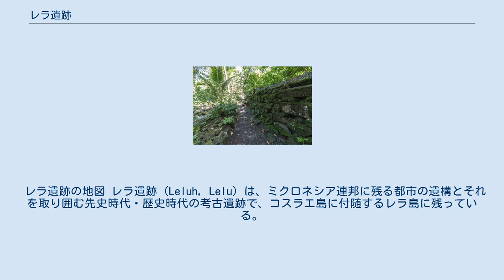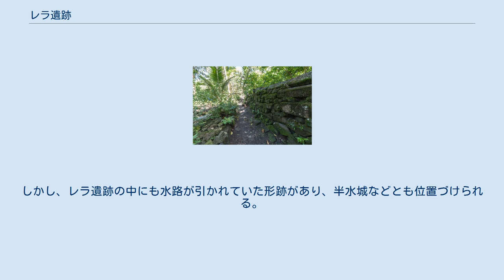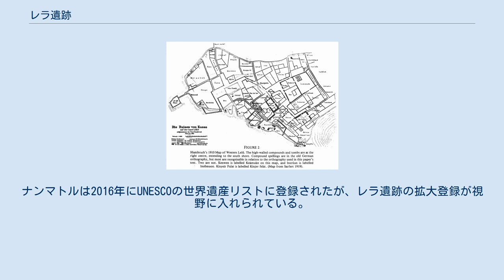レラ遺跡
レラ島の地図。
東半分が低地であることがわかる。
 レラ遺跡の地図 レラ遺跡 (Leluh, Lelu) は、ミクロネシア連邦に残る都市の遺構とそれを取り囲む先史時代・歴史時代の考古遺跡で、コスラエ島に付随するレラ島に残っている。
柱状の玄武岩を組み上げた建造物群が残り、同様の構造物を多く含むナンマトル（ナン・マドール）とともに、ミクロネシア連邦を代表する巨石記念物である。
残っているのは、14、15世紀頃に最盛期を迎えた文明のもので、19世紀初頭にヨーロッパ人たちが接触したときにまだ顕著であった要素を含んでいる。
 日本語ではレラのほか、レル、レレ、レロ、ロロ、ルルなど、様々な表記揺れがある。
 レラ島は東部の平地と西部の山地に二分でき、レラ遺跡は前者の平地のほとんどを占める。
遺跡の面積は27ヘクタールである。
 レラの支配者たちはコスラエ島を段階的に征服し、ついには島を統一した。
レラの首都から支配者たちは島を統治したが、その政体について、考古学者たちからはトンガ大首長国やハワイ王国の政体に似たものであったと見なされている。
レラ王朝による建設の開始は1250年ごろで、最盛期は1400年とも、1500年から1700年ごろとも言われている。
建設に携わった王朝の末裔と思われる首長は、19世紀までレラ遺跡に住んでいたらしい。
 都市自体はサンゴと玄武岩のブロックで築かれており、住居、王墓、宗教施設などを含んでいる。
柱状の玄武岩は、ナンマトルと同じように柱状節理を利用しており、コスラエ島から切り出したと考えられている。
住居は王とその一族、高級・下級貴族、庶民に分類される。
その住居の建材は、広さで示される社会的身分によって異なった。
すなわち、中心部には、王と高級貴族の住居が（ナンマトルの石壁に類似した）玄武岩の高い壁に隠れており、西側には下級貴族の控えめなサンゴの住居が、残りの場所には庶民の簡素な小屋がある。
 墓にはザルーと呼ばれる偽の墓もある。
これは、レラの人々が、王の遺体を食おうとする悪霊の存在を信じていたことによるらしい。
すなわち、本物の遺体がどこに埋葬されているのか分からないように、植物で作ったダミーの遺体を埋めた墓を作ったのだという。
 建造物群の中で最大のものはキンジェル・フェラト（旧称はポトゥ・ファラト）である。
その規模は、縦58 m、横33 m、壁の高さは四隅で異なるが、7.5 m から 9 m であり、ナンマトルで最大規模のナンタワス遺跡にも匹敵する。
ナンマトルは海上の人工島群に築かれ、水城とも位置づけられる遺跡だが、レラ遺跡の場合は低地に築かれている。
しかし、レラ遺跡の中にも水路が引かれていた形跡があり、半水城などとも位置づけられる。
 伝承上、レラ遺跡はナンマトルに先行していたとされるが、考古学的には懐疑的な見方もされており、詳しい関係性などは未解明である。
 コスラエ島をヨーロッパ人が発見したのは、1804年のことだった。
1824年には、レラ遺跡で800人ほどが暮らしていることを、フランス人ダーヴィルが報告している。
定住人口の報告は1827年にデュペリーという人物もしている。
 ヨーロッパ人たちが接触したときには、コスラエ島の人口は6,000人いたと見積もられたが、1870年には200人にまで激減した。
レラ遺跡もヨーロッパ人が接触し始めた時には人が住んでいたが、その後、数十年のうちに放棄され、急速に荒廃した。
地元民はレラ遺跡に取り憑いた悪霊が多くの住民を殺したため、と説明したらしいが、実際にはヨーロッパ人が持ち込んだ病気に対する免疫の無さが原因だったのではなかったかと推測されている。
 最初の重要な調査は、1896年のF. W. クリスチャンによるもの（1899年公刊）が最初で、それによって世界的に知られるようになった。
1910年にはハンブルク民族博物館の調査隊による調査が実施されたが、その間にもクリスチャンの報告と比べても荒廃が進んでいたという。
1929年には長谷部言人と八幡一郎が調査し、多数の副葬品などを発見している。
 20世紀には、島で施設を増やしていく結果、遺跡の建材には別の目的に転用されてしまったものがあった。
しかし、レラ遺跡は1983年にアメリカ合衆国国家歴史登録財となった。
ナンマトルは2016年にUNESCOの世界遺産リストに登録されたが、レラ遺跡の拡大登録...